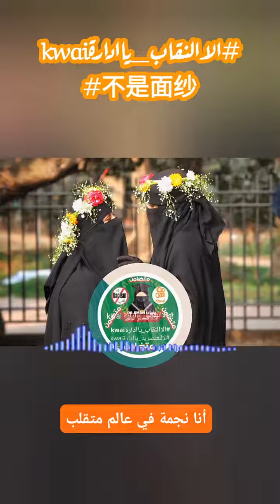أنا درة مكنونة أنا مؤمنة#kwai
أنا درة مكنونة أنا مؤمنة